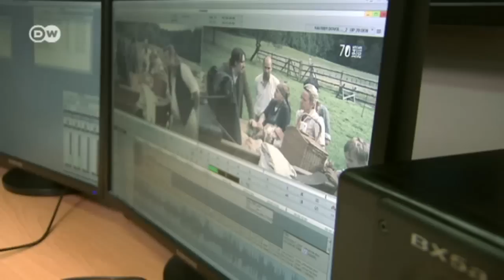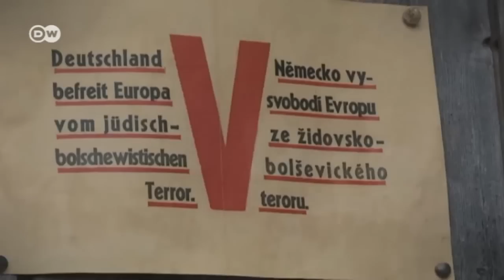Czech Republic: Welcome to reality TV | Focus on Europe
A family who had no idea what was in store for them were transported back in time to the German-occupied Protectorate of Bohemia and Moravia. It was all part of a Czech reality TV program, and the broadcaster is hoping for a record ratings. But the production is controversial.